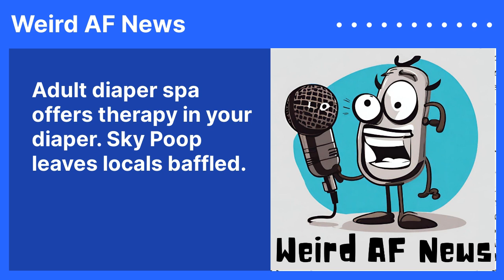Adult diaper spa offers therapy in your diaper. Sky Poop leaves locals baffled.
Residents complain about the mysterious "Sky Poop". Diaper spa catering to adults raises concerns in New Hampshire town. San Mateo declares loneliness as official health emergency. // Weird AF News is the only daily weird news podcast hosted by a comedian and recorded in a closet.